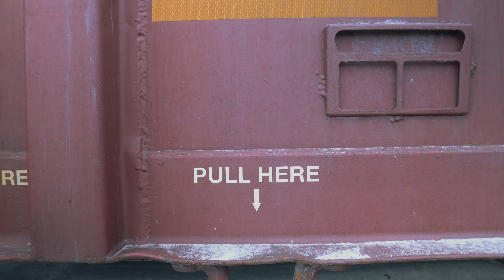Adversity and Mindset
Obstacles are going to either present themselves due to factors outside of your control, or in some cases they'll be self imposed. What are you going to do about them to keep moving forward. Where do you find inspiration from? Who do you find inspiration from?

My Primary Camera (Amazon)
Prime Lens 16mm (Amazon)
Prime Lens 30mm (Amazon)
Zoom Lens (Amazon)
SmallRig Setup (Amazon)
GoPro (Amazon)
Joby Gorilla Pod (Amazon)
Here’s the mic (Amazon)
Peak Design Clutch (Amazon)
Mavic Pro (Amazon)

Kevin Ross
4845 Pearl E. Cir. STE 101

Pulse Media Group is a participant in the Amazon Services LLC Associates Program, an affiliate advertising program designed to provide a means for sites to earn advertising fees by advertising and linking to Amazon.com.